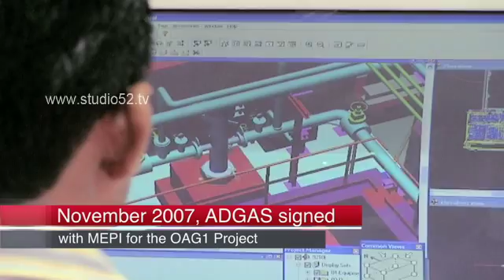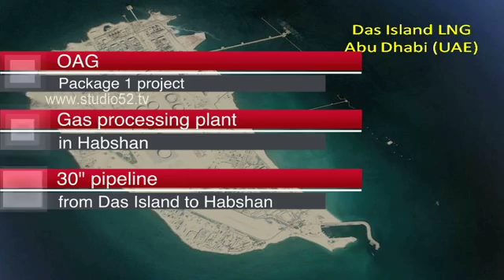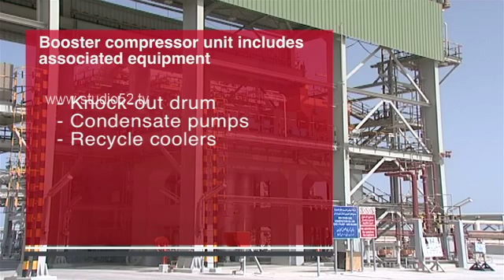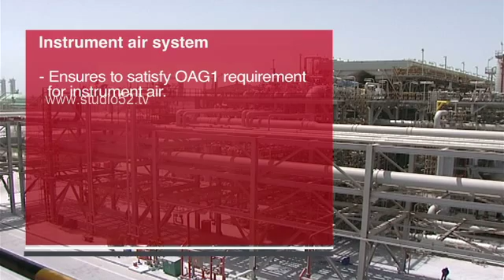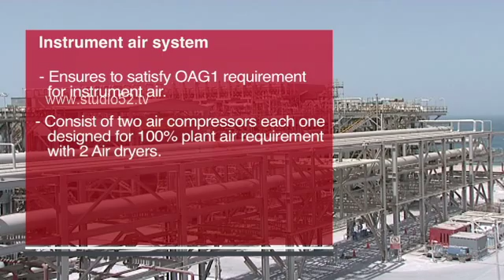Technip OAG1: A Vision of Excellence | English Version by Studio 52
Dive into the innovative world of Technip OAG1 with our English version video, produced by the creative minds at Studio 52.

This video showcases the groundbreaking work and technological advancements of Technip OAG1, a leader in engineering and project management.

Get an exclusive look at their latest projects, team expertise, and the cutting-edge technologies that set them apart.

Perfect for industry professionals, tech enthusiasts, and anyone interested in the future of engineering, this video highlights Technip OAG1's commitment to excellence and innovation.

Experience the synergy of creativity and technology that Studio 52 brings to this production, and be inspired by the vision and achievements of Technip OAG1.